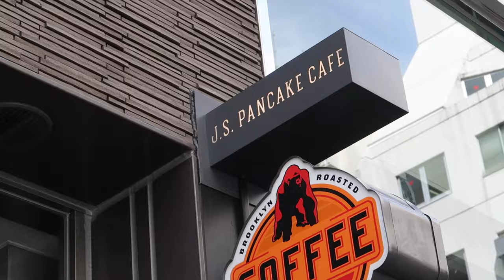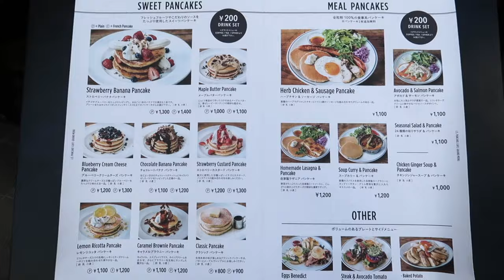Japan Travel Vlog Day 12 - Poisonous blowfish and best pancakes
Japan Travel Vlog as we spent our day eating poisonous blowfish Fugu and the best pancakes we ever had!

The Fugu restaurant was near Shinjuku and was recommended by Tripadvisor. We had to reserve a day in advance.

The lemon ricotta pancake of J.S. Pancakes Cafe are just HEAVEN! Must try!

About this channel:
We make videos about travel, food and life! Join Shinifer and Daniel on their adventure all over the world!

Follow us on:
Steemit: